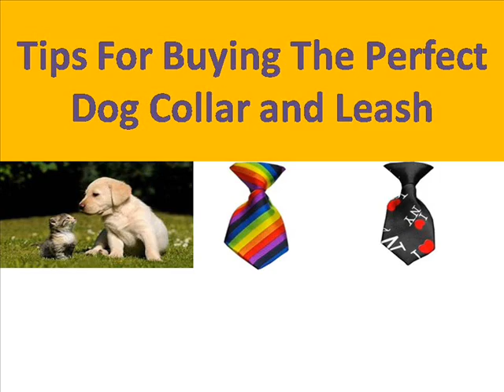Buy Pet Apparel Online in Australia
Let your pets feel relaxed with our stylish range of pet apparel. Browse our site to purchase from our large range of pet apparel online in Australia.